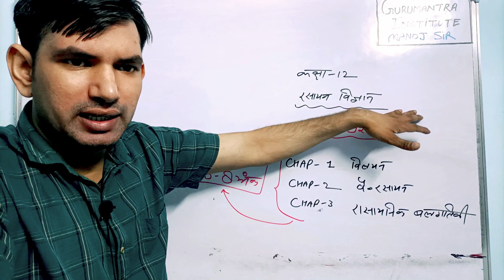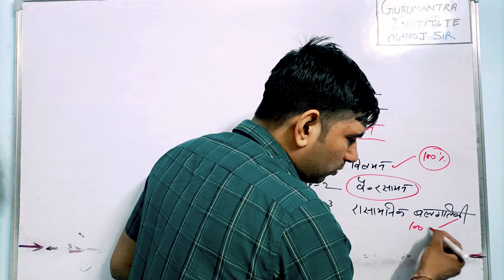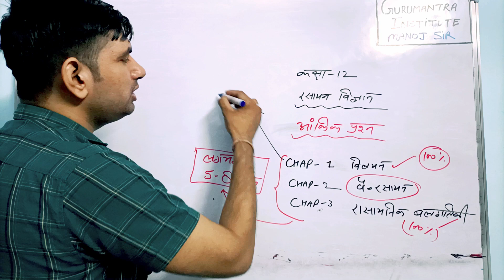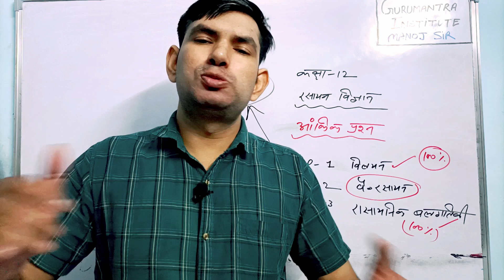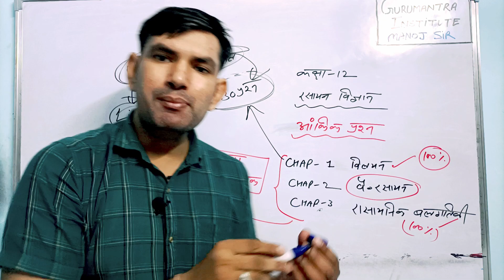कक्षा 12 रसायन विज्ञान के सभी अति महत्वपूर्ण आंकिक प्रशन | 12 chemistry very most imp Numericals